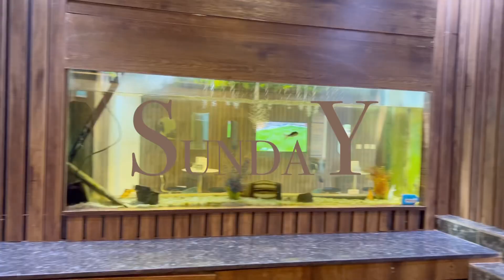What I spend in a week as a 28 year old living alone in Abuja, Nigeria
Hope you guys enjoy todays video just as much as I enjoyed creating it! XOxO

Stephanie💟

FAQ
➭ Nationality?: Nigerian
➭what do you use to film?: iPhone 13pro
➭editor?: IMovie & VLLO